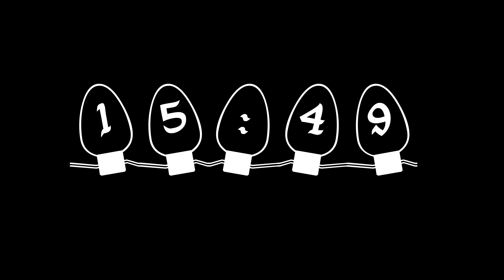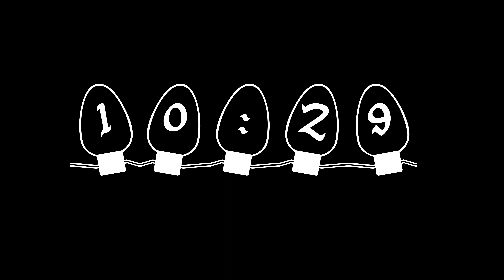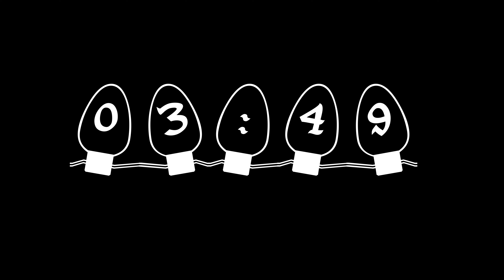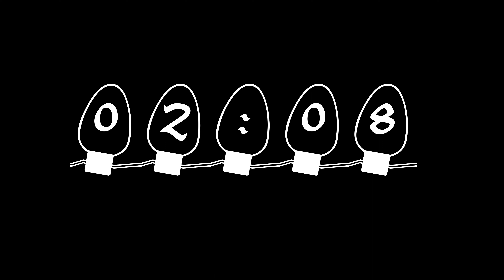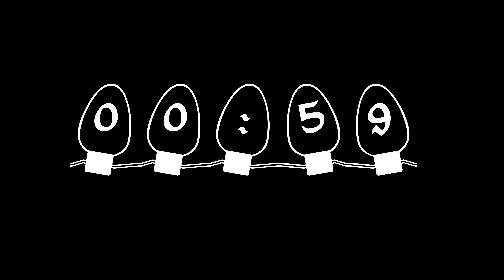20 Minute Countdown Timer - Christmas Edition (Christmas Lights Outdoor)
Contribute to our channel so we can make lots more countdown timers.

This 20 minute countdown timer is made for professional use
This is Suitable for use in your live stream for church services, classrooms, meetings, conferences, seminar, lectures, speeches, presentations, workshops, corporate and business.

I'm happy to take all suggestions for changes or requests for other videos.

Licensing information
You MAY NOT replicate this video to YouTube or another source WITHOUT PERMISSION.

You need to request permission for use of any of our videos